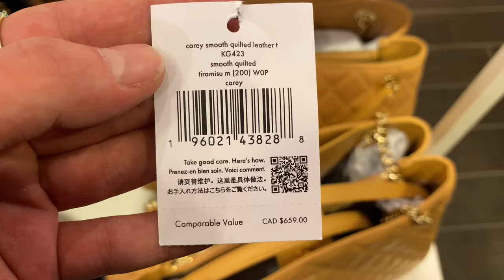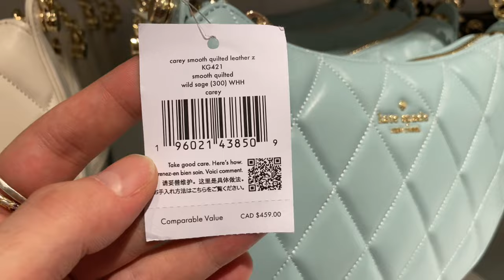Kate Spade COFFEE BREAK Collection And NEW Carey Quilted Bags! *Shop With Me*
Its time for a Coffee Break at the Kate Spade Outlet! Come take a shop with me trip for the latest Kate Spade collections! Featuring the Coffee Break Collection and the fresh updates for the Carey quilted bags! 😍🖤👜

Kate Spade Outlet bag links if available*;